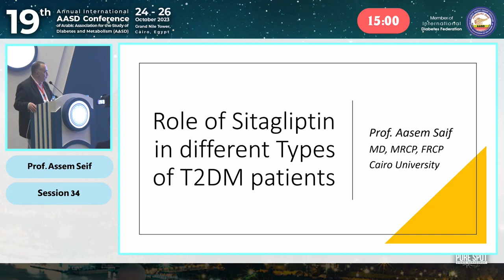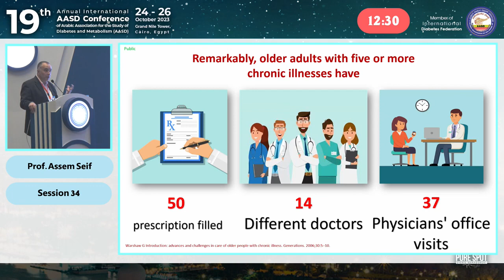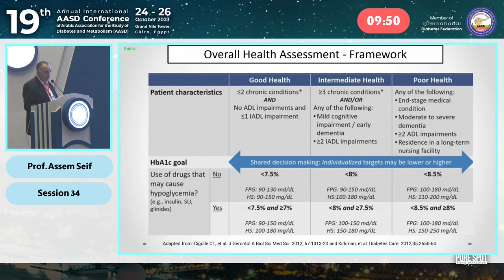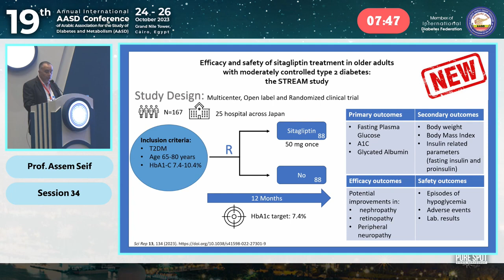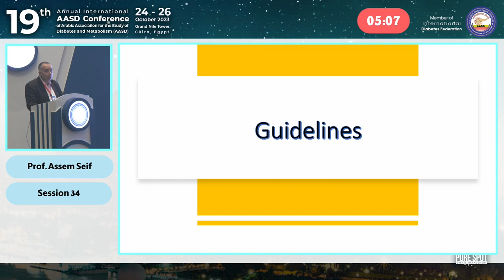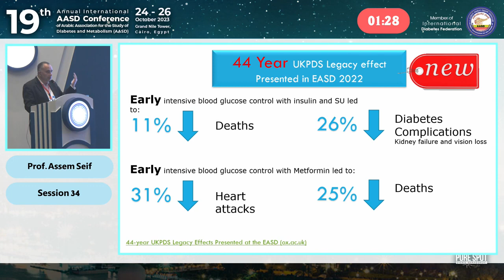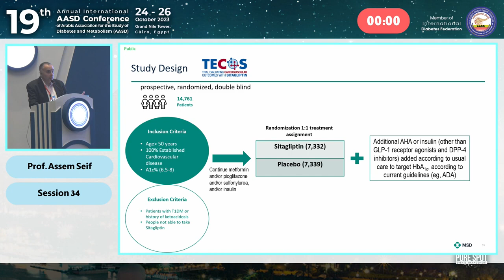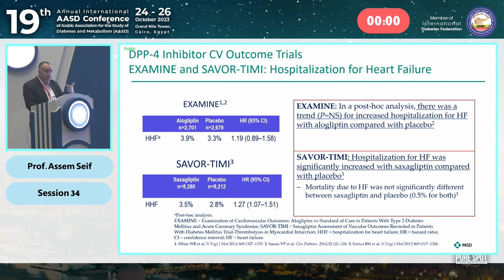Role of Sitagliptin in special population / Prof Assem Seif